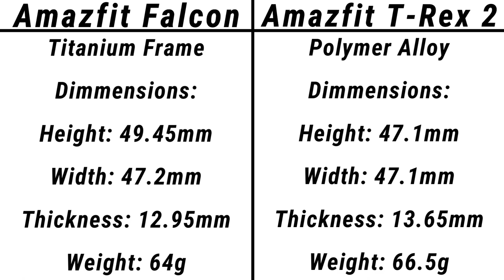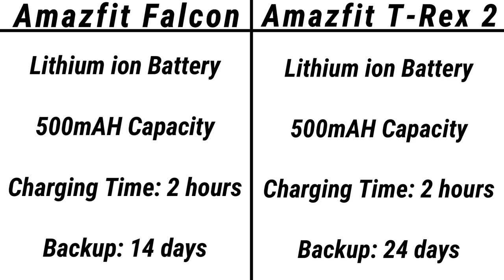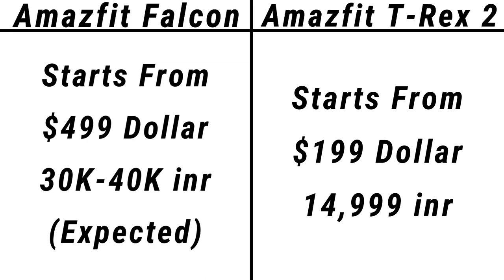Amazfit Falcon Vs Amazfit T-Rex 2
Toh Public, iss video mein hum compare karenge Amazfit Falcon aur Amazfit T-Rex 2 ke Specification aur Price ko, agar video pasand ayi toh video ko Like, Share aur Comment jarur karna, aur Channel ko Subscribe karna mat bhulna.